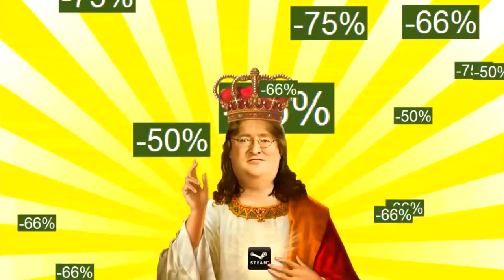Noticias Loconas semanales #4 | Rebajas de Steam - E3 de Nintendo - Alan Wake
Como cada semana las noticias mas interesantes del mundo de los vídeo juegos, posible fecha de las rebajas de verano de Steam, fecha y horaria del E3 de Nintendo, Alan Wake y mucho mas.